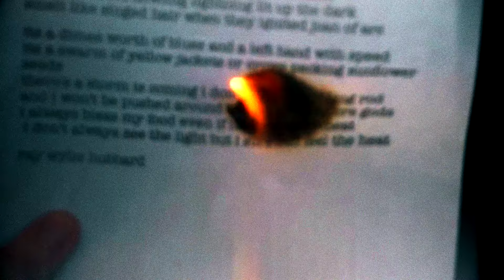Ray Wylie Hubbard - Fast Left Hand ft. The Cadillac Three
Music video by Ray Wylie Hubbard performing Fast Left Hand.